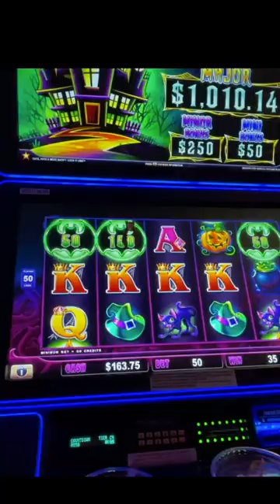When she wants to gamble & the slots are calling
When you arrive at Harrah's in Kansas City and she doesn't have a minute to spare. Cats Hats & Bats Slots slotmachine caesars Bat Splat

Mailing Address:
Tom & Mindy
3990 Rosewood Pl

Tom & Mindy recorded with
DJI Pocket 2
GoPro Hero 10
DJI Mic Kit